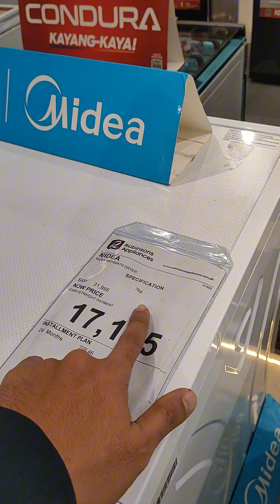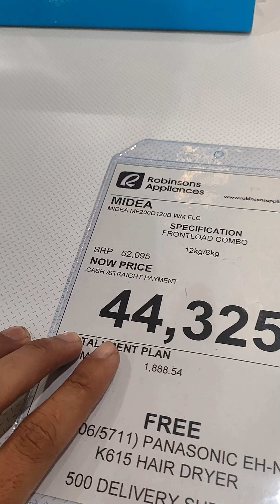MIDEA AUTOMATIC WASHING MACHINE